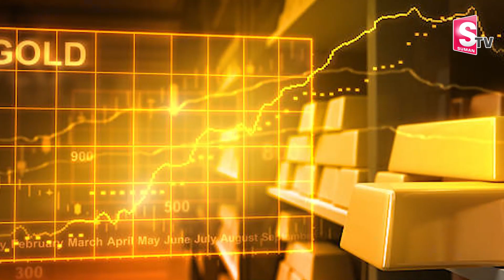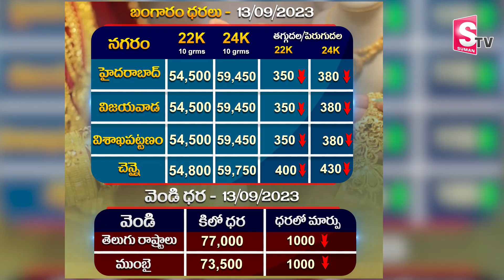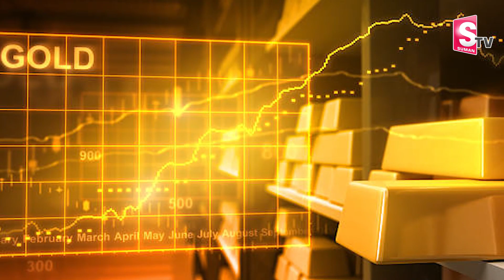Gold Rate Today | Gold Price in India | 13-09-2023 | Hyderabad | SumanTVSpiritual